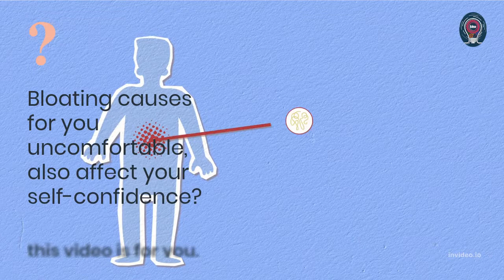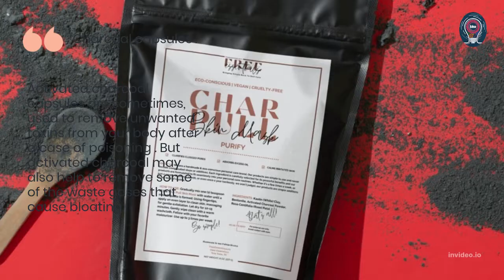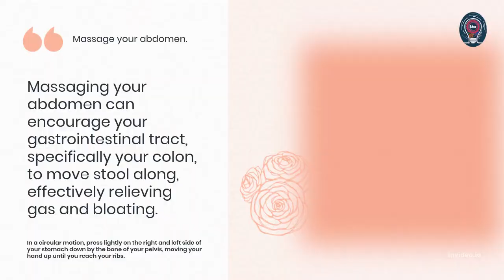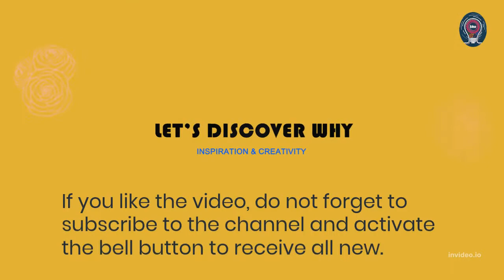how to treat bloating and gas quickly/How to Stop bloating Fast,Natural Home Remedy .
how to treat bloating and gas quickly/How to Stop BLOATING .
Bloating can be uncomfortable, and it can also affect your self-confidence.

There’s no ‘miracle cure’ for bloating, but there are things you can do to reduce your symptoms and provide some welcome relief.

There are a few natural ways to relieve bloating in the longer term, but if you want results fast, here are some quick fixes for a bloated tummy, just show this video.

Abdominal bloating is uncomfortable – and sometimes painful – but ultimately treatable and preventable. Short walks, dietary changes, and mindful eating can all help relieve and prevent bloating. People may also find relief from chronic bloating with the FODMAP diet, just one of the over 100 dietary theories that IIN explores in its Health Coach Training Program.

Best ways to use healthy and glowing skin, If You Do this, Your Face Will Look Younger